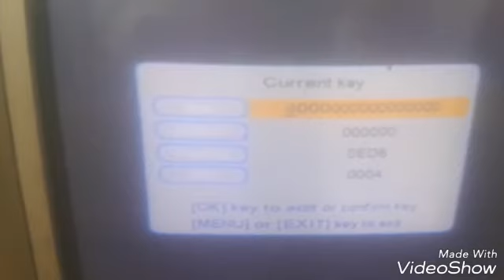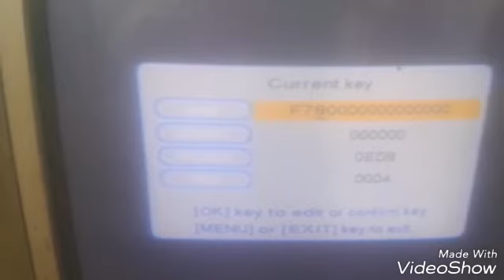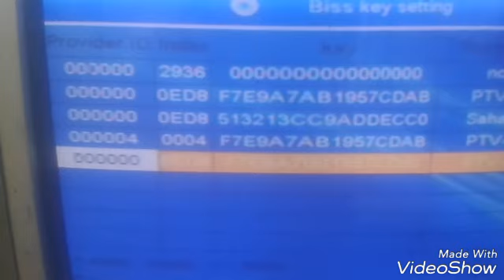How to add biss key in Echolink 7444 Glaxy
Best info biss key in Echolink 7444 Glaxy